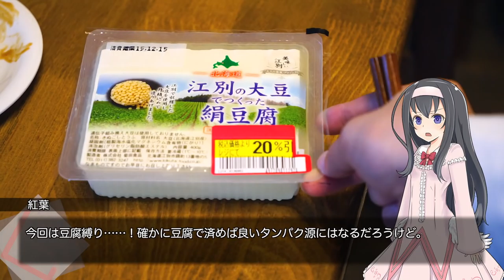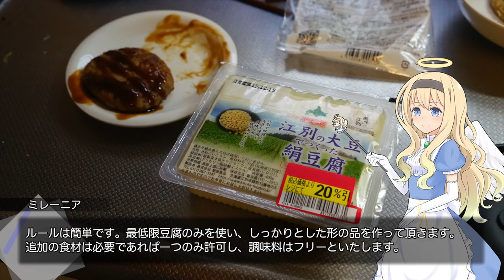豆腐(だけ)を使って一品調理にチャレンジしてみる【LuminousDiary_245】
( ﾟдﾟ)唐突に出されるミレーニアの課題は、豆腐だけを使って調理を行うという事でした。
湯豆腐で済ませれば良いものを、紅葉はだいぶYouTuber思考が身についてきているようです。

　Breakthrough_ace.輝鳴
●キャラクターデザイン・キービジュアル：
　そらのん
●ルミ・ミレーニア オリジナルキャラクターデザイン：
　なか